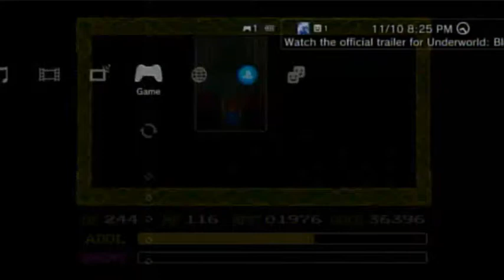Ys IV: DAWN OF YS (PC Engine Archives on PS3)- Gameplay Footage (Part 8)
Catchup and more battles.